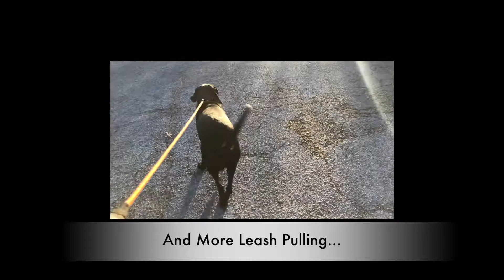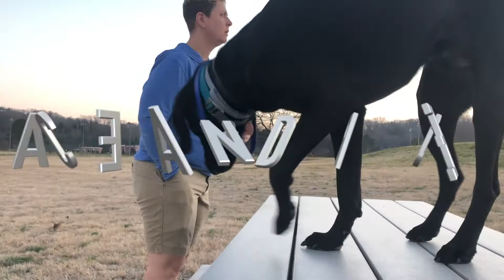Knoxville Dog Trainers - Rescue Lab Puts Best Paw Forward And Leaves Past Behind!!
Tucker, 1 yo Rescue Lab Mix, used to jump all over everyone, bark, leash pull, jump fences, and had little to no recall or obedience! He's living the good life now after his 2 week Board and Train at Off Leash K9 Training!

Take a look at his transformation and if you need help like this, too, give us a call! Your dog can have this amazing obedience, just like Tucker!

OLK9 Trainer: Jen